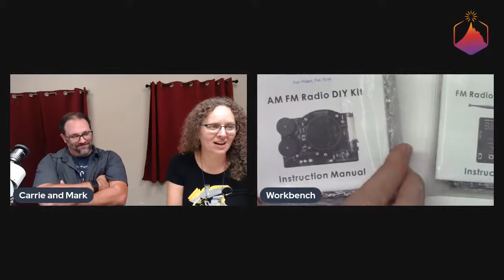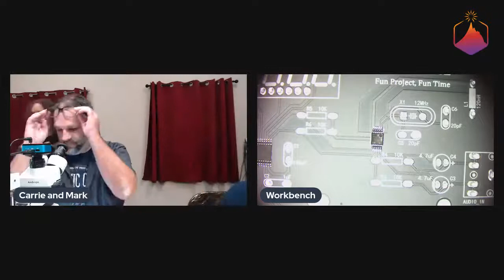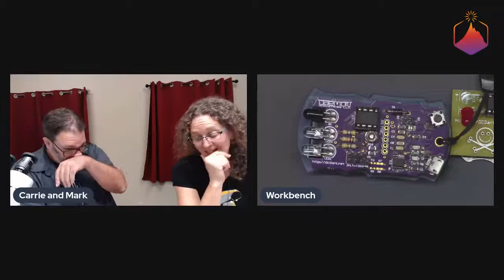Solder Sesh #21 - HAM Radio with Mark Smith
Time to HAM it up!  My friend Mark Smith (@smittyhalibut on twitter) will be joining us in person and we'll be chatting about and I'll be learning about HAM radio.  Come hang out and ask your HAM questions in the chat!  We'll also be talking about conference badges he's made, and we might solder up an FM RX/TX kit, we'll see how it goes!

Chapters:
0:00 Intro
2:21 HAM Radio, What is it?!
19:46 Field Day/Contests/Cool Gadgets!
28:49 How did Mark get into HAM Radio?
41:32 An Audiophiles' Audio gadgets
1:13:52 Badge Life/DEFCON
1:20:16 Follow the White Rabbit
1:49:34 Amazon Badges/ZONCON
2:16:42 Final Thoughts/Questions